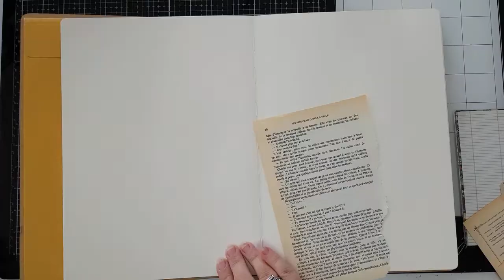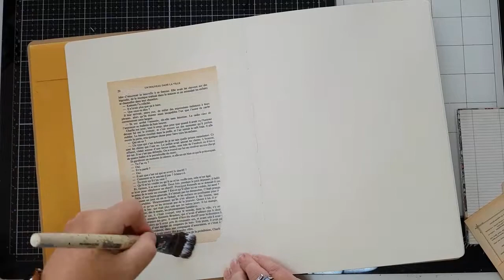essentiel art journal